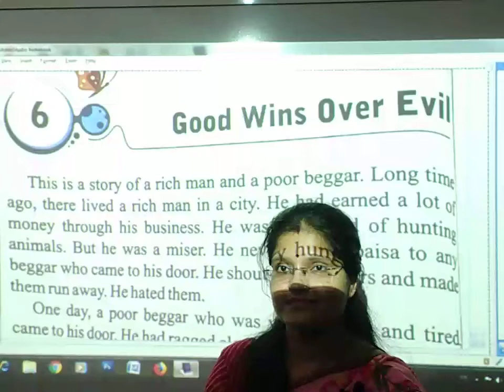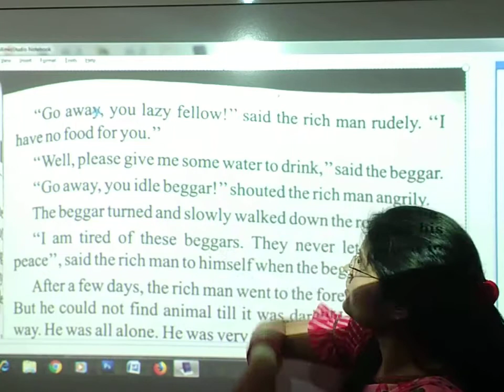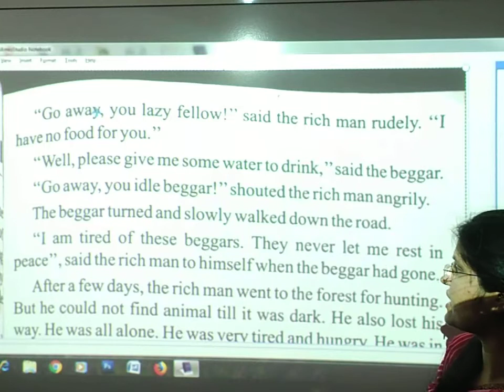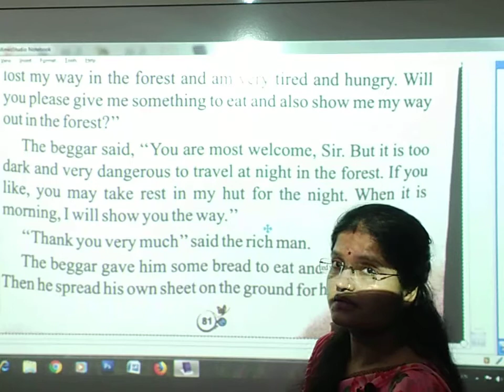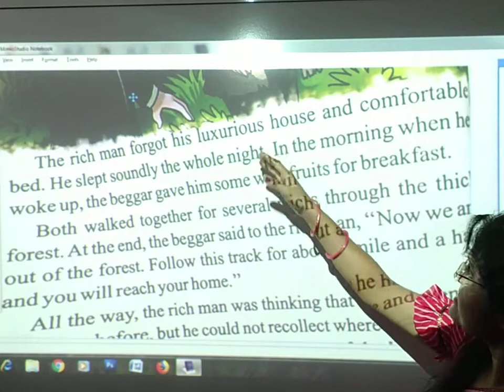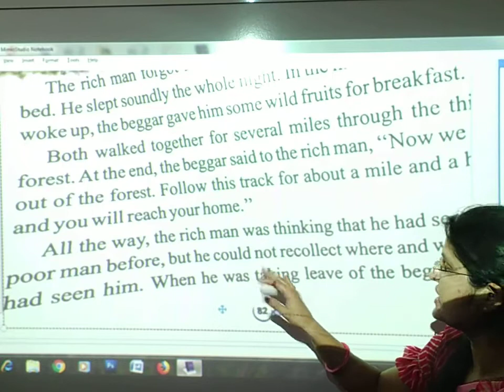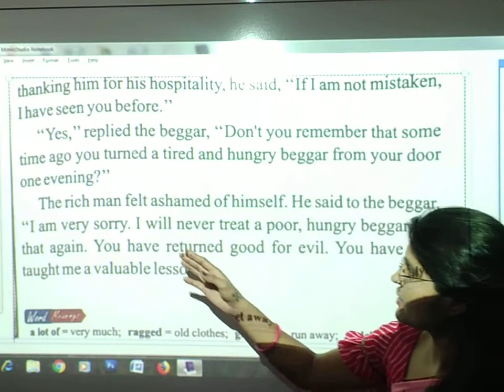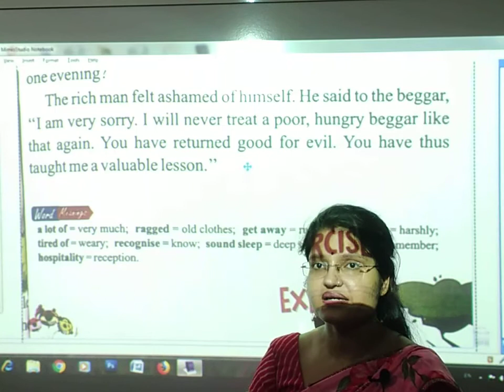Good wins over Evil | English | Grade 3